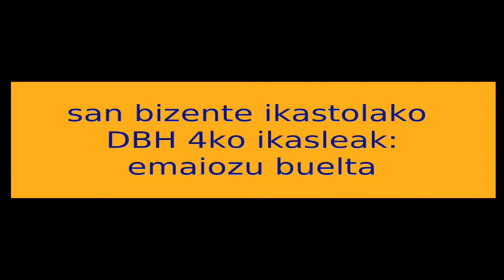emaiozu buelta 2.0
san bizente ikastolako dbh 4ko ikasleak software librearen aldeko aldarrikapena

alumn@s de la ikastola san bizente y el software libre